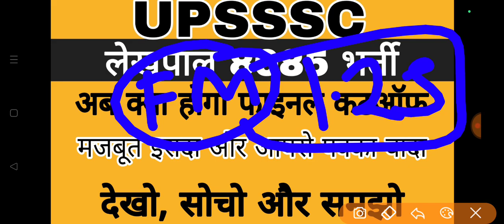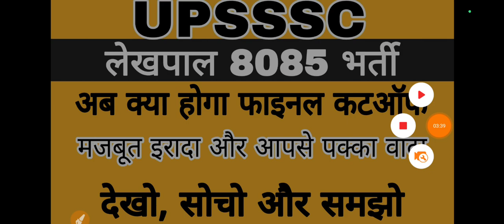LEKHPAL 8085 FINAL CUTOFF | UPSSSC LEKHPAL FINAL CUTOFF | UPSSSC LEKHPAL RESULT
upsssc lekhpal result final cutoff
upsssc lekhpal final cutoff
upsssc lekhpal result news today
upsssc lekhpal